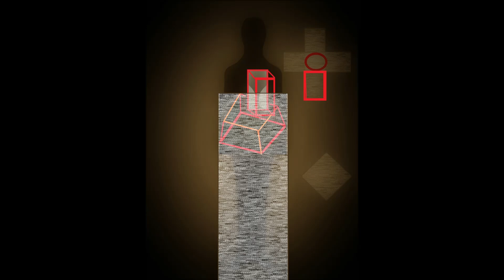VIDEO Christos Theofilis ( Visual Artist )